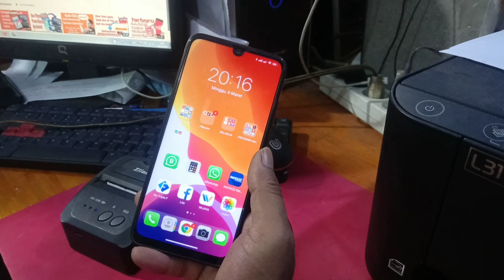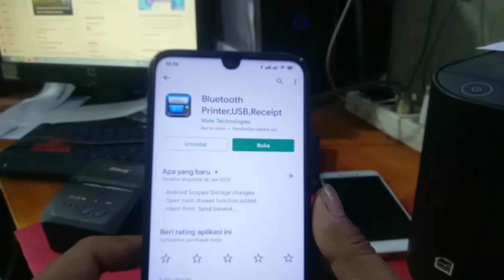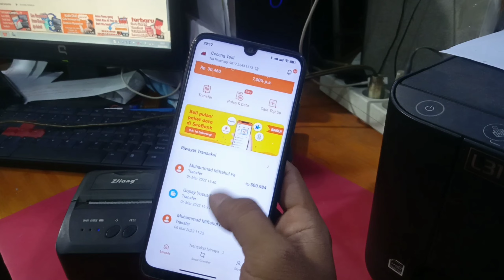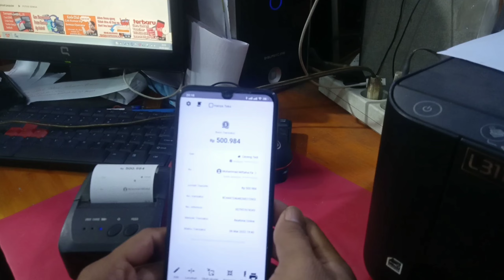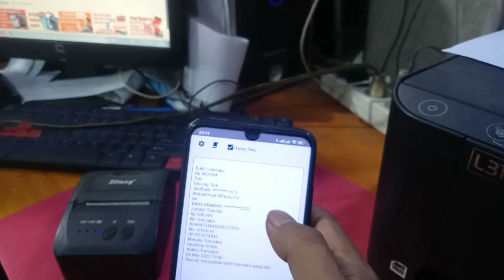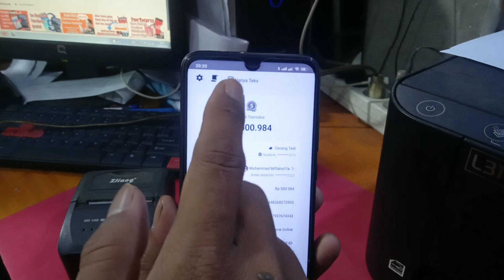Cara Cetak Struk Transfer SeaBank Ukuran Besar